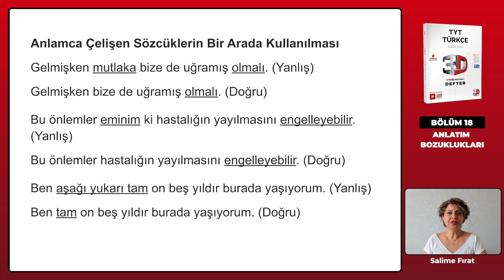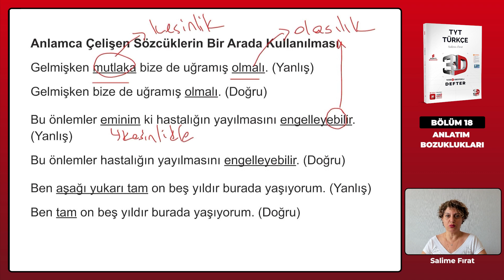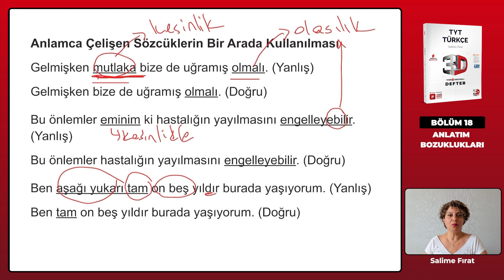Ders 171 - Anlamca Çelişen Sözcüklerin Bir Arada Kullanılması